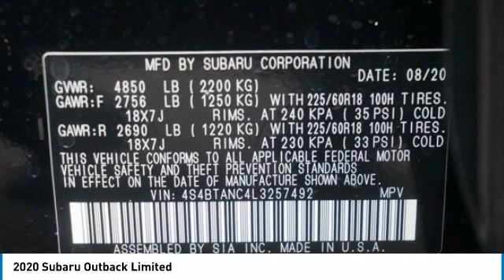2020 Subaru Outback Loveland CO U20894